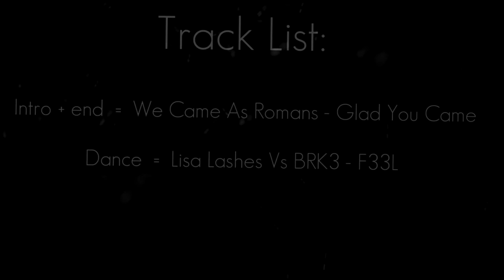Curses - Test my dance